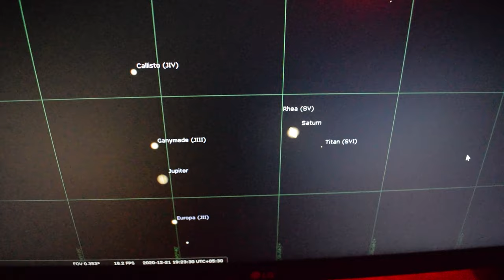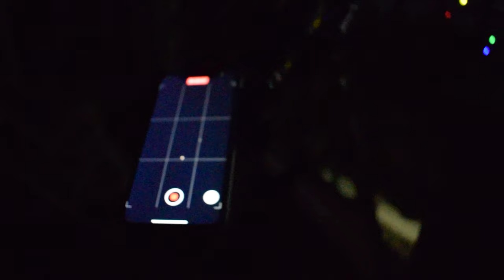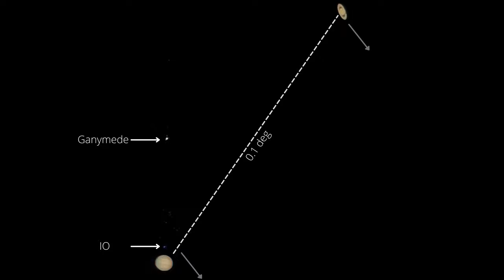The Great Conjunction of Jupiter & Saturn from INDIA! 2020 | 4K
Hello Earthlings!
It's my favorite time of the year and with the Great Conjunction around, it was high time to take out my telescope!  I had already seen Jupiter and Saturn multiple times but never before I had imagined having the two giants in one frame. It was mesmerizing to watch this rare conjunction of Jupiter and Saturn live, right from the comfort of my home. Special thanks to the sky deities for keeping the skies (almost) clear!

Don't forget to check out the two 3-hour long time lapse videos of the conjunction at 03:24 and 03:40

Let's chat in the comment section :)

Timestamps:
00:00 Jupiter Saturn Timelapse
00:32 Conjunction View
01:37 Christmas Star
01:49 Jupiter and Saturn Zoomed
02:29 Post - Processing Images
02:44 Jupiter
03:00 Jupiter's Moons
03:04 Saturn
03:24 Timelapse 1 of Conjunction
03:40 Timelapse 2 of Conjunction
03:56 Cosmos
04:03 From, the Pale Blue Dot

Note:
1. Some of the footage is simulated afterward for a cinematic look.
2. The alignment of the planets will appear different because some were shot on preceding dates.
3. The planetary footage is not color corrected this time, not true for other sections.
4. Stacking: This was my workflow. I first stacked the batch photos (4K, 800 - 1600 shots) using autostakkert and then used Registax to improve the stacked photo.

My Instruments -
iPhone XR HEVC 4k 60 FPS format.
DSLR - Nikon 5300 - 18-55mm lens
Telescope  - Celestron Powerseeker 60AZ
Lens - 4mm, 10mm, 20mm, and 3X Barlow lens
Focal length - 700mm
Aperture -  60mm
Magnification - 35X (20mm), 70X (10mm) and 175X (4mm)